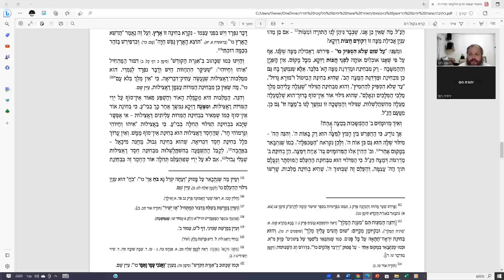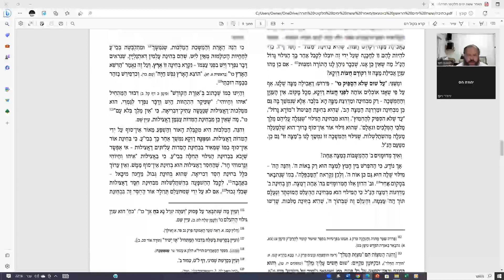מצה - מאכל האמונה | מאמר ששת ימים מאת יהושע הס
ֿהמצה היא מאכל האמונה. איך מאכילת מצה מגיעה אמונה, למה דווקא מצה, ומדוע אנחנו אוכלים מצה בליל הסדר - האם זה בגלל שה' ציווה או זכר לבצק של אבותינו שלא החמיץ? על שתי המצות שמתחבאות בתוך המצה של ליל הסדר, ועל המבט המיוחד שמקנה לנו המצה על העולם - בשיעור על מאמר ששת ימים
שיעור מאת יהושע הס